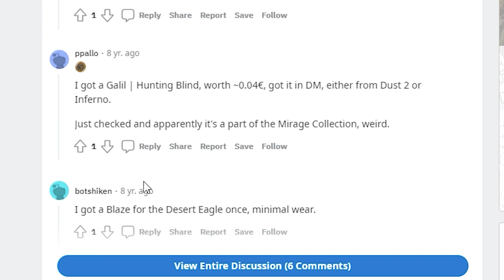"please gift Deagle Blaze"